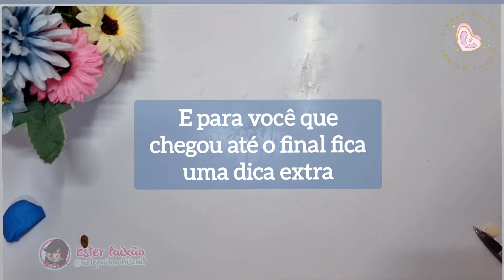Aplique Mickey fantasia demonstração Molde 1489 Simone moldes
Demonstração 2 - aplique Mickey fantasia!
Cod 1889

Informações demonstrações sobre a montagem
Nas demonstrações para se tornar mais dinâmica montamos na sequência,  mas o ideal é  esperarem a cabeça secar um pouco antes de colocar o focinho.
Podem usar cola nas partes, mas a massa de biscuitbde boa qualidade já  tem cola e quando está fresca não tem necessidade,  por isso Nas demonstrações não uso. (Uso a marca @inkwayoficial )
No pescoço e orelhas use um arame galvanizado n18 ou 16 para estruturar melhor .

Molde desenvolvido por @artepaixaobiscuit
Fabricado pela @simonemoldes.oficial